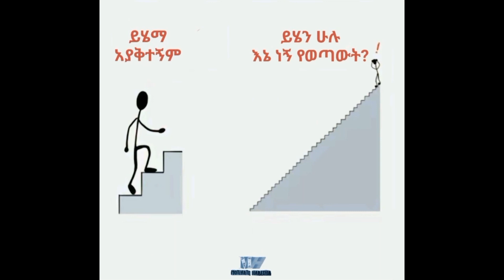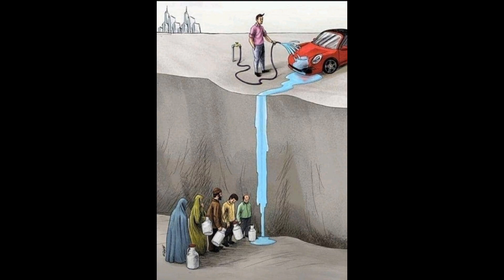ከማርጀታቹ በፊት ማየት ያለባቹ ፎቶዎች | Pictures you need to see before you get old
እንኳን ወደ ሞቲቬት ሀበሻ (Motivate Habesha) የዩትዩብ ቻናል በደህና መጡ::

🔴ቪዲዮው ከተመቻቹ ላይክ በማረግ ያበረታቱን!